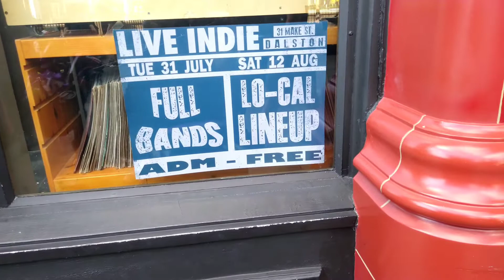(Video: 26) Universal Studios Orlando Florida Theme Park. Tour Train Station Universal Studios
Universal Studios Orlando Florida Theme Park. Tour Train Station Universal Studios